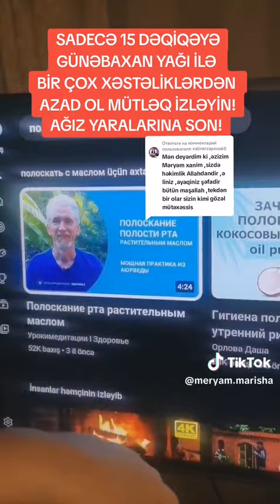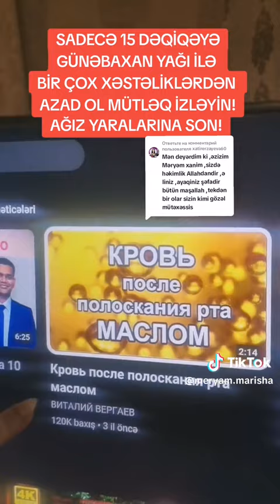15 DƏQIQƏ GÜNƏBAXAN YAĞI İLƏ HƏYATINI DƏYİŞ, SAĞLAMLIQA QOVUŞ!